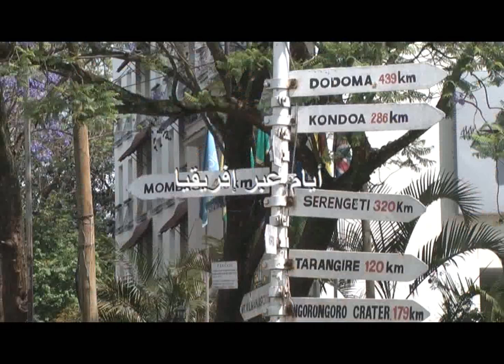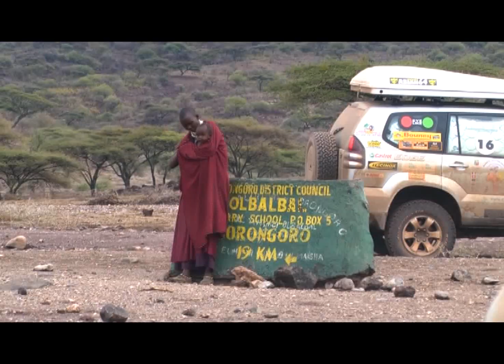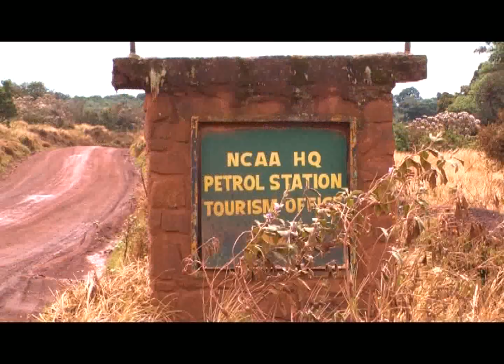نجورونجورو المنطقة المحمية